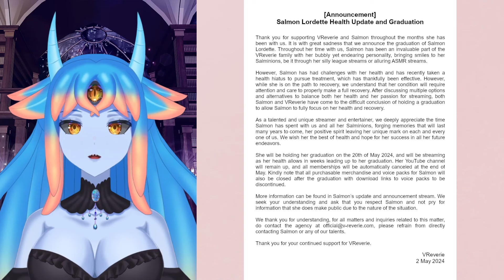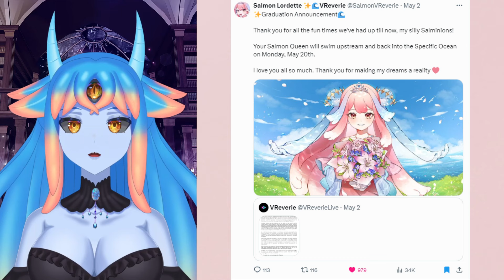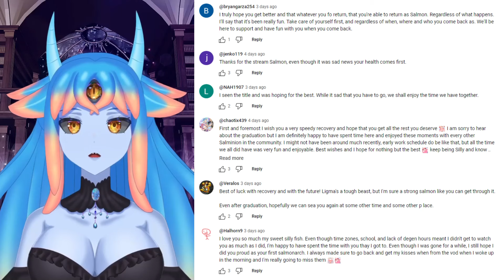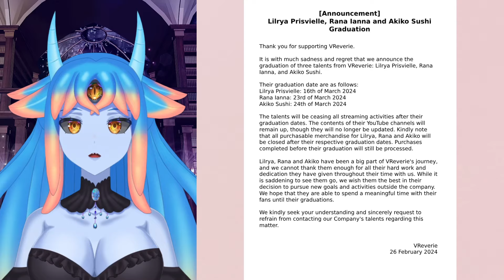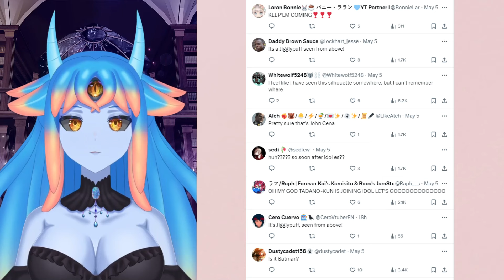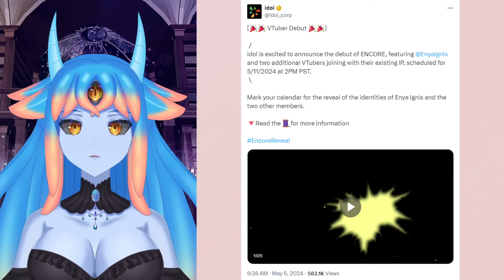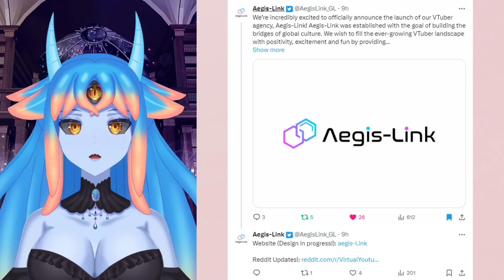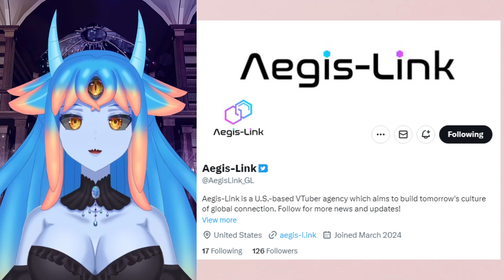☕ Vtuber Graduates from VReverie & Idol Corp Debuts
🌟 Greetings and dark morn' my dear cultists... I'm ShoggMommy your local eldritch tentacle monster seaslug! Join me with this week's cuppa TEA as we chat about the recent happenings within the VTuber Industry & Community. VReverie Graduation, Idol Corp Debuts new Generation, & Aegis Link Announces Staff!

Let's foster a supportive community, and make every video an enjoyable experience for both you and your favorite Vtubers!

~ * ~ ART CREDITS ~ * ~
Vtuber Mamas & Art:

Library Background: Otter & Rabbit Sundry